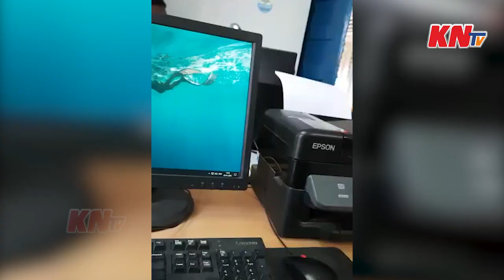సచివాలయం వద్ద గొడ్డలితో హల్ చల్ చేసిన వ్యక్తి భయంతో పరుగులు తీసిన సచివాలయం సిబ్బంది.